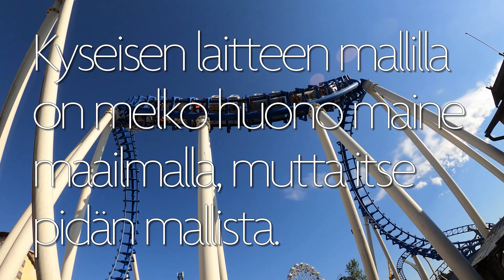Top 5 PowerParkin laitteet.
Videolla on lista 5 mielestäni PowerParkin parhaasta laitteesta. Kommentoi, mitkä ovat sinun mielestäsi PowerParkin parhaat laitteet. Jaa video myös kavereillesi.